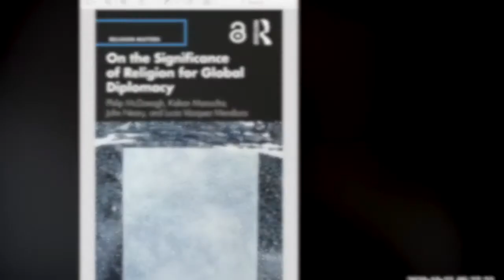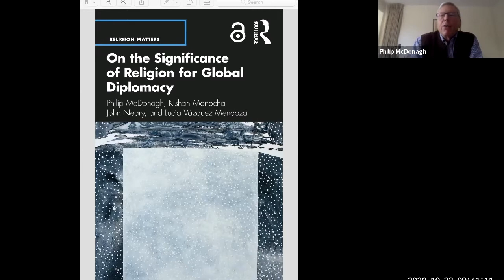2020 Vision(s): Philip McDonagh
Philip McDonagh is Director of the Centre for Religion, Human Values, and International Relations at Dublin City University. He is Distinguished Global Fellow at the Princeton-based Centre of Theological Inquiry. For most of his adult life, he has been a diplomat in the Irish Foreign Service, and believes that religion and human values can be important factors in strengthening international cooperation. His reflection is partly inspired by a book he has co-written, "On the Significance of Religion for Global Diplomacy" (Routledge).

ABOUT THIS REFLECTION

Speaking from near-lockdown in Dublin in October 2020, Philip's reflection is on the importance of seeing - in the deep moral sense - in today's political situation. Others have opened our eyes to global issues such as climate change, Covid-19, financial inequality, digital communications, and migration. Seeing means finding a way forward in hope.

In the book "On the Significance of Religion for Global Diplomacy", the authors promote what they call "axioms of the historical imagination", intended not as a solution to global difficulties but as a compass that can be used whether one comes from the Abrahamic religious traditions, a Hindu background, or Chinese culture. The goal is to use this compass to enable a transition through time. We're not going to solve global problems tomorrow, but we can set ourselves on a path which will make a difference decades from now.

The first axiom or rule concerns knowledge. We have an obligation to know what we ought to know and can know; that's what conscience means. What we ought to know is sometimes factual, but also relational; we need to know where we are morally in relation to others. Our actions have consequences for others, and this means we must have regard to the common life we have in society. We, therefore, should explore deep questions about the meaning of this shared life. It brings us back to Socrates' question: 'Do we need a design for living?' Is there some common well-being that is greater than the sum of our private interests, nationally, regionally, globally? Are we global citizens as well as British or Irish?

These fundamental questions arise in all cultures and belief systems, though there is not a universally agreed answer. Therefore we need dialogue. We need to talk to others because they are there.

This dialogue cannot be done by robots. Diplomats and delegates must have the freedom to undertake exploratory discussions with others, to enable the interaction not of physical but of moral systems. Common ground and trust must be sought. This personal and human level is the only viable basis for the complexities of multilateral diplomacy today and tomorrow.

This brings us to the question of education and preparation. How do we prepare men and women for the kind of dialogue that's going to be needed in the decades ahead? The cultivation of the historical, literary, and religious imagination is at least as important as the branches of knowledge that we associate with mathematics, technical progress, and scientific proof. We need to understand through having a historical imagination how change really happens. We need, for example, to study the unravelling of a eurocentric political reality in the 20th century, and women's emancipation.

We also need to examine our disposition; our judgment of a situation is not true in the absence of a good heart, of a saving and protective instinct that works in favour of the vulnerable. You cannot legislate for friendship; one's disposition is a pre-political reality that we bring to politics.

The kind of education that aims to produce the qualities we need was described in the Ancient Roman world as "Humanitas"; sympathy for all fellow humans and openness to all kinds of knowledge.

ABOUT THE EBOR LECTURES & THIS SERIES

The theme of this series of reflections is “2020 Vision: Sharpening our Focus”. With the Covid-19 pandemic, the year 2020 presents a significant opportunity for individuals and societies to look again and see what and who we might have overlooked, and to gaze towards the horizon of the future.

The Ebor Lectures in Theology and Public Life were established in 2006 in the northern English city of York. This prominent series of lectures, and related events, promotes a conversation between theology and public issues, offered free-of-charge to the general public. Theology is the systematic study of the nature of the Divine and of religious belief. The Ebor Lectures offer a space where theology can dialogue with a range of communities such as educational institutions, public interest groups, religious movements, secular society, and anyone with an interest in contemporary issues.

The Ebor Lectures series is an ecumenical project jointly sponsored and organised by York Minster, York St John University, The Order of Carmelites, The Yorkshire North and East District of the Methodist Church and The C. & J. B. Morrell Trust.